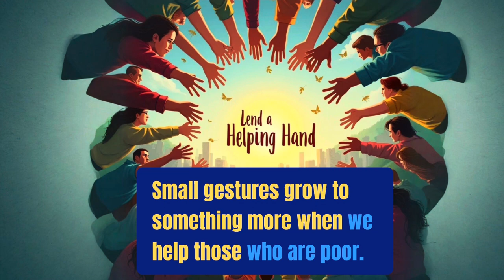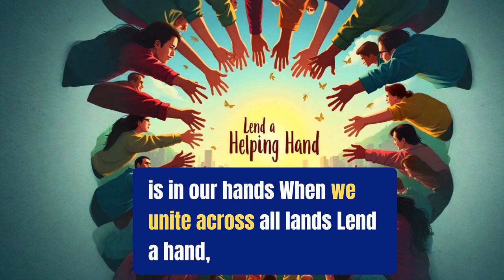Lend a Helping Hand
Remembering everyone affected by devastations of disasters in nature and in life.